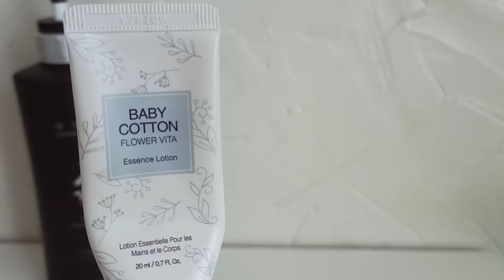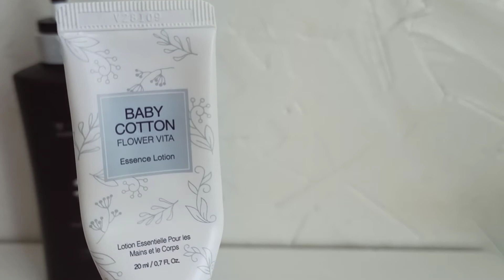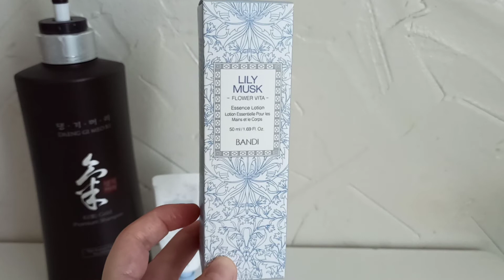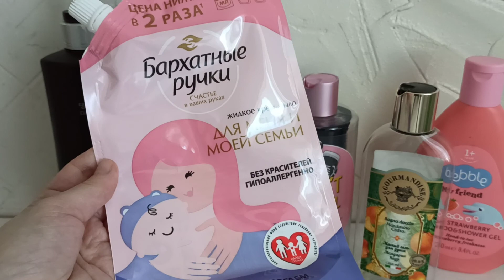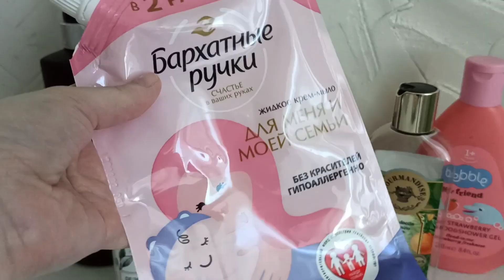Пустые Баночки , Много Крутых Продуктов , Июнь 2022